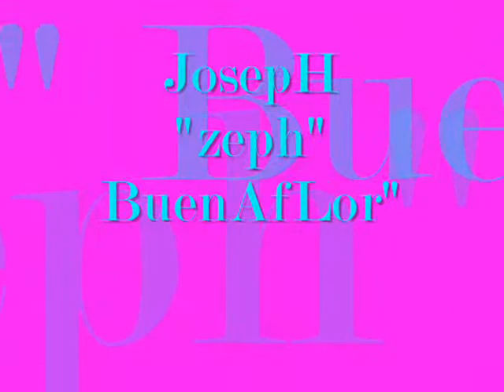DCCP Laoag City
i misss you guys!!